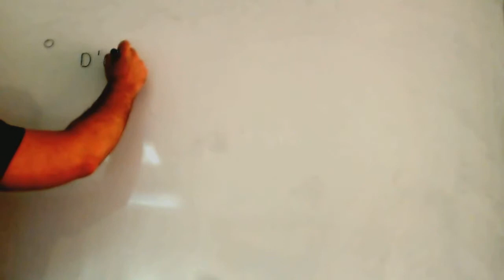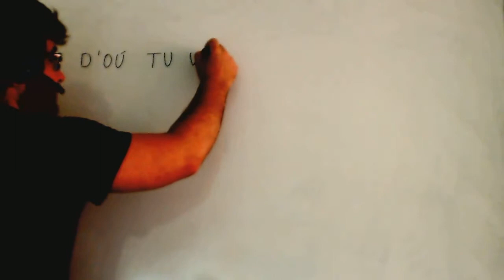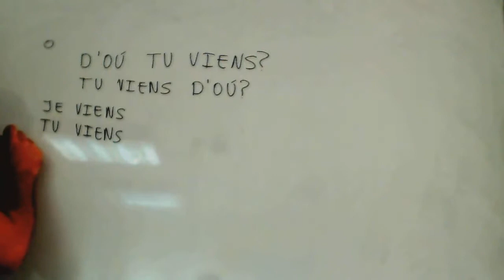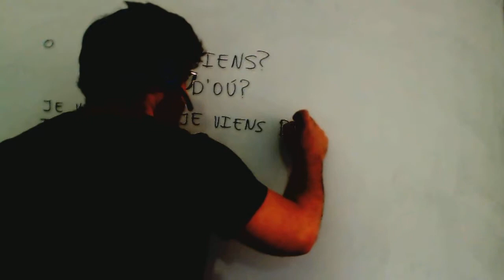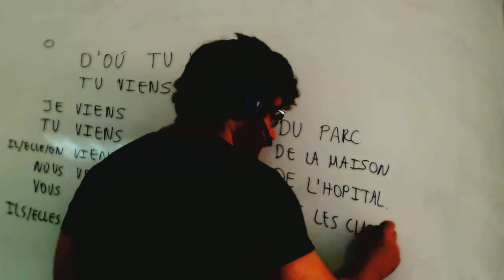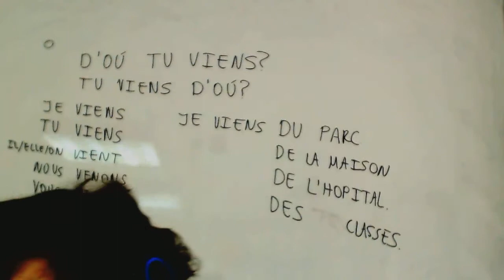D'ou tu viens? Frances 1º ESO Academia Usero Estepona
D'ou tu viens? Frances 1º ESO